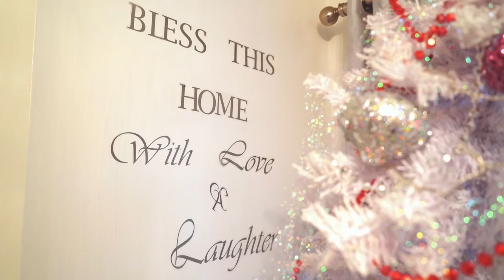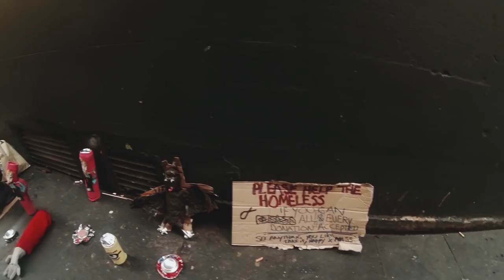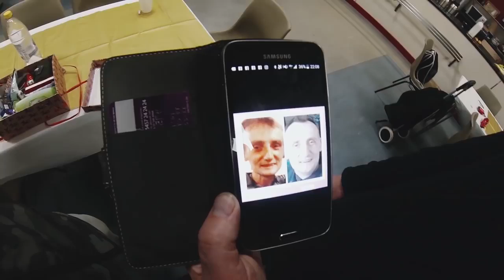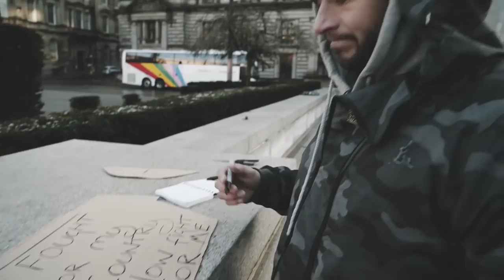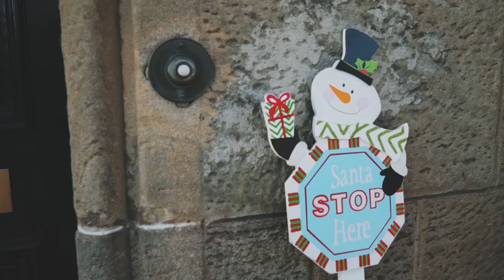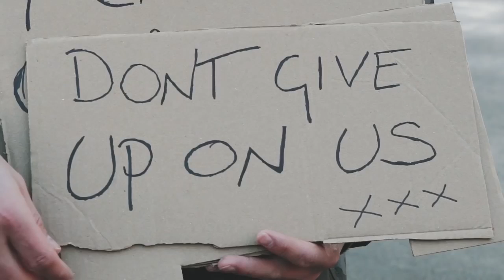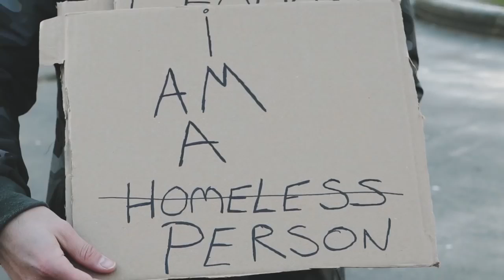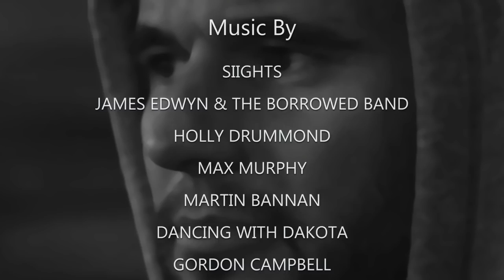[Documentary] How does it feel to be homeless on the streets of Glasgow?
[Documentary] What is it like to be homeless on the streets of Glasgow?

James English goes homeless in Glasgow for 7 days at Christmas to highlight the struggles and the inhumanity the homeless go through on a daily basis. With only the clothes on his back a sleeping bag and his Go Pro he documented the pitiful state of the homeless in Glasgow especially at Christmas.

We have produced a hard-hitting documentary that will change your mind forever on how you see the homeless.

Here is the link to the just giving page and thank you so much for your donations it will go along way.

follow James on social media 🔽🔽🔽

We would like to thank all the bands and solo artists who gave their kind permission to use their music featured in the documentary.